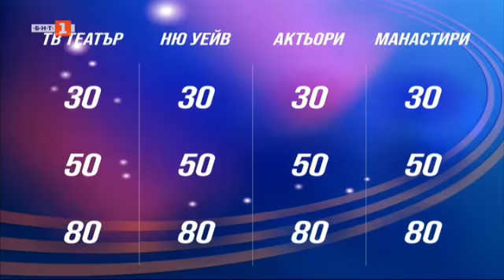"Последният печели" - 17.09.2021 по БНТ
Гледайте предаването на Българската национална телевизия "Последният печели" - 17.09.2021!